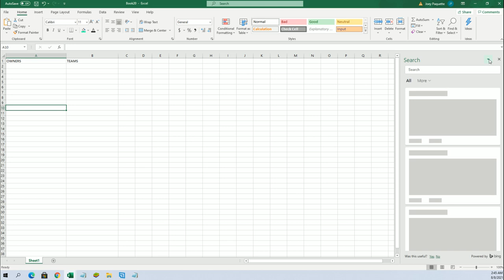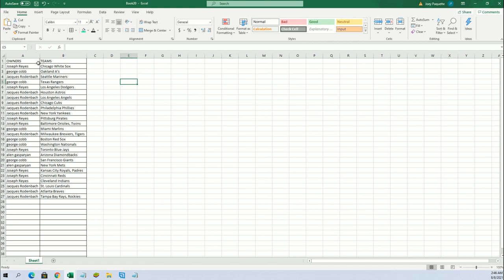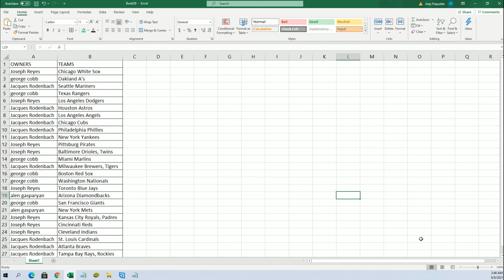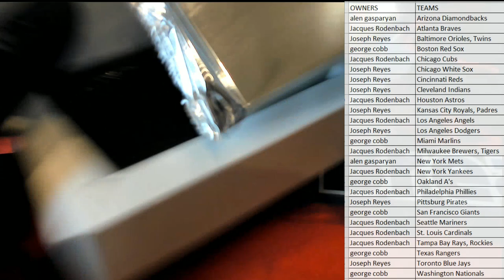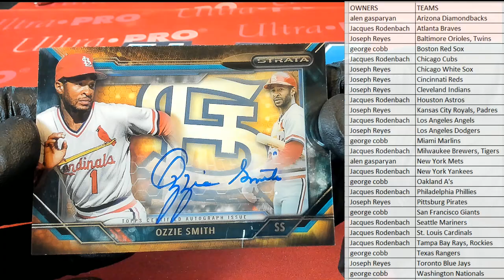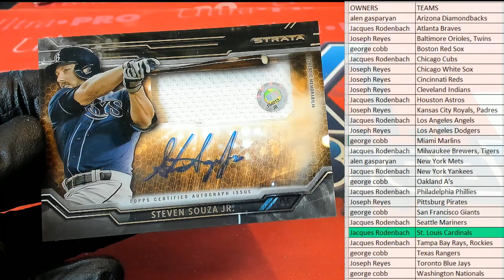2015 Topps Strata Baseball ID 15STRATABASE122